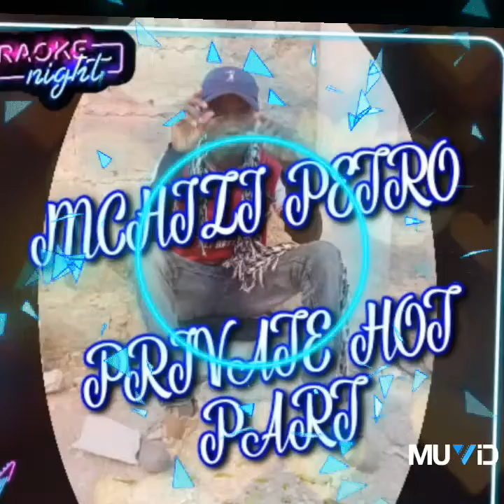hot part. available on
To Download @MCHIZI PETRO PINGU songs

@MCHIZI PETRO PINGU  @KING RABBIJOH @Felly D

LABEL: MCHIZI PETRO
STUDIO: GRAVITY RECORDS
PRODUCED BY ADEL
MASTERED BY ADEL‎